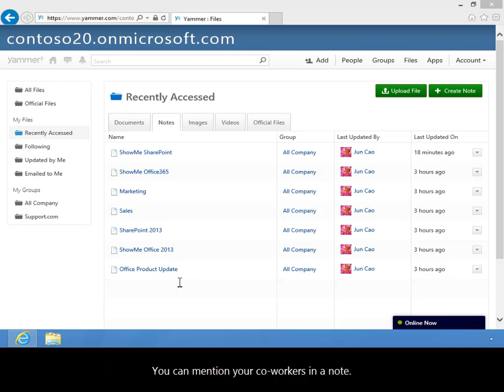How to Link a Person, URL, or File into a Note